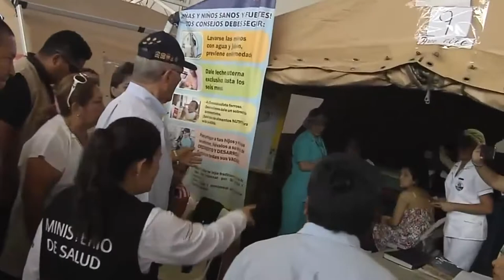Visita de inspección al hospital de campaña del MINSA, instalado en Chiclayo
Presidente realizó visita de inspección al hospital de campaña del MINSA, instalado en Chiclayo. La población damnificada de las zonas declaradas en emergencia podrán recibir atención gratuita sin restricción alguna en todos los centros de salud y hospitales del MINSA, Essalud, Hospitales Regionales y FFAA y Policiales.